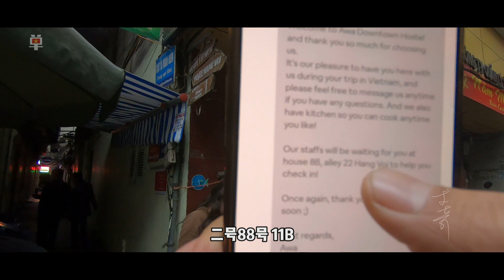越南自由行#13 在国外 我也是中老年妇女的偶像 除非……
Turn on the little bell🔔  for notification
 and be the first one to watch my videos，

这是西北糙汉first独自出国。
我喜欢深度游，体验民众生活，语言不通，全靠手势。
遇到一些朋友，也有很多麻烦。
我会留下更多影像和提升质量，不断更新，希望您能关注我。